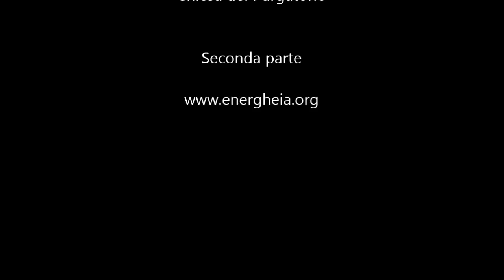Incontro con lo scrittore e giornalista Luca Rastello. Seconda parte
Matera, venerdì 12 settembre 2014
Chiesa del Purgatorio